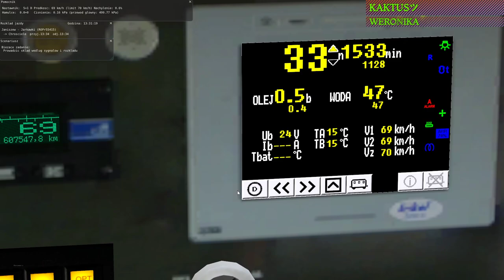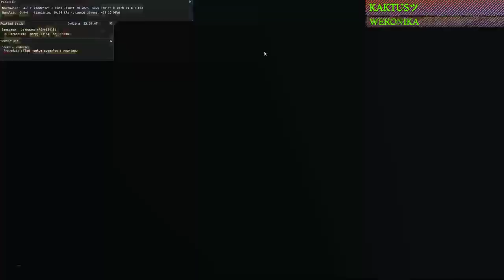MaSzyna #61 SA 134 przez Całkowo_V2 Janiszew-Jarkawki (cz.3/6)